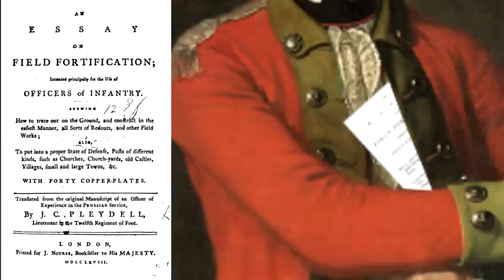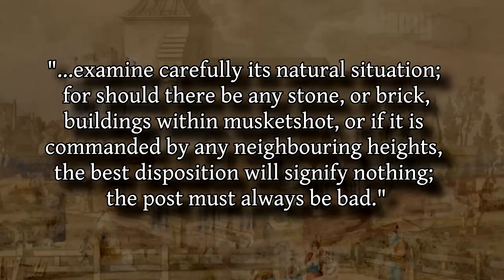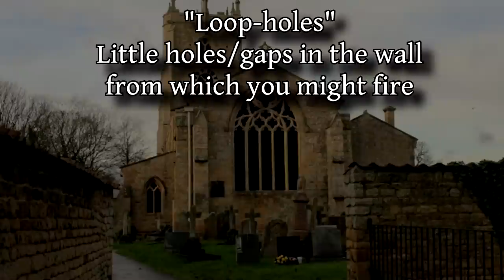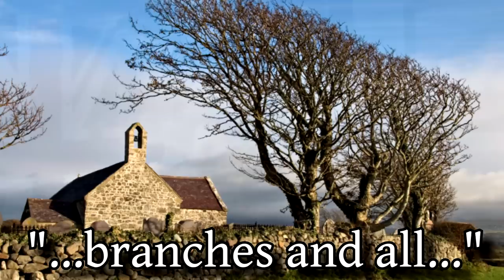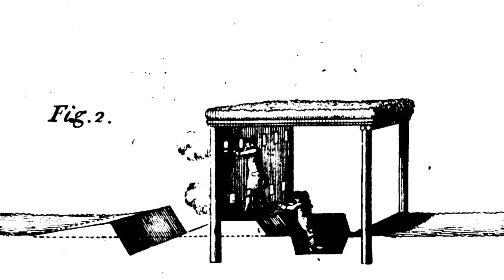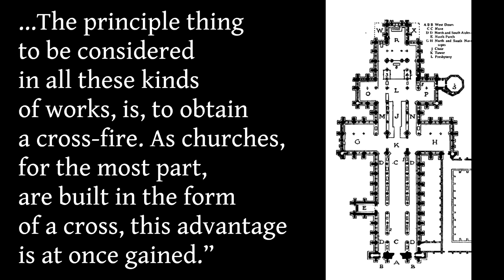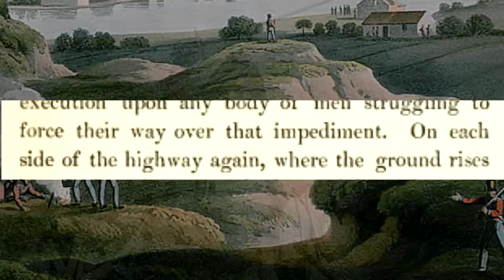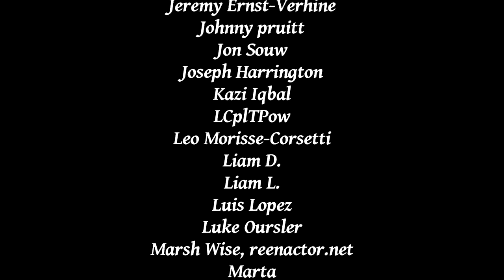18th Century Field Fortifications: Turning a Church into a Fort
Thanks to Call of War for sponsoring this video - Play Call of War for FREE on PC or Mobile: 💥 Receive an Amazing New Player Pack, only available for the next 30 days!

~~Video Description~~

The stereotypical 18th Century battle is a slow, plodding, open field engagement far off from any civilian centres.  But the reality couldn't be further from the truth, as early modern armies fought in mobile engagements which demanded a high level of adaptability to a wide variety of situations on the ground.  Often times, this included the use of local terrain and features to one's advantage, including the conversion of existing civilian infrastructure into military assets.

~~Sources & Further Reading On This Topic~~

This video pulls entirely from "An Essay on Field Fortification," published 1768.

Additionally, I have posted multiple other sources on the same subject of field fortifications.  As I am working on a rework of my website's library section, you will find all of these sources listed outside of the different category folders.

Find a free digital library, shop for merchandise, and learn more about this channel's charity work at: `

~~Timestamps~~
Sponsored Section 00:00
Introduction 01:02
The Approach 03:52
The Church Yard 06:46
Within the Walls 11:38
The Church Itself 13:36
A Real Life Example 16:19
Conclusion 19:34